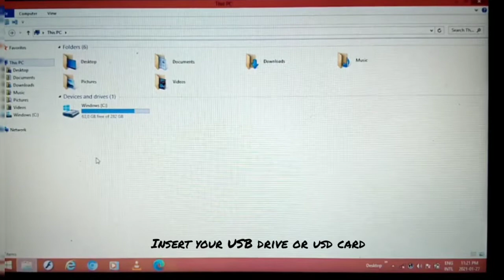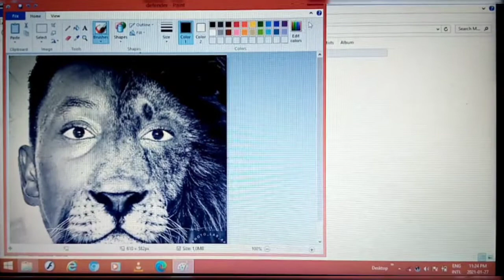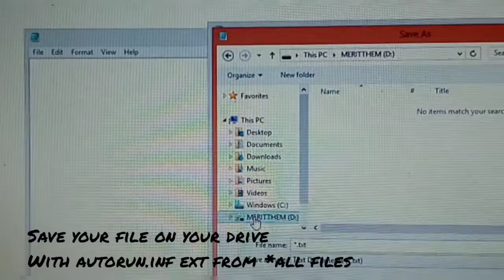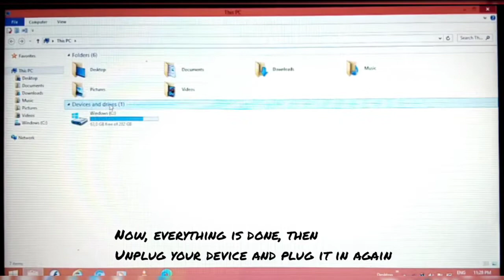How to put a picture icon on flash drive or SD card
This video is made to help you know more on how you can customize the view of your devices plugged in to your computer. please notify us down in the comments for any inconveniences.